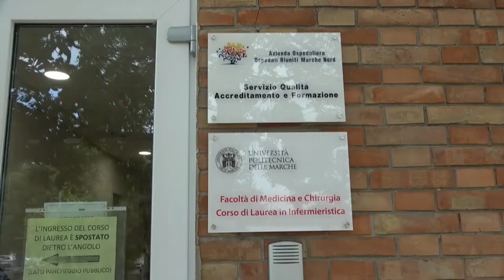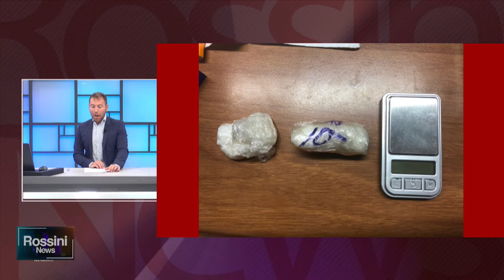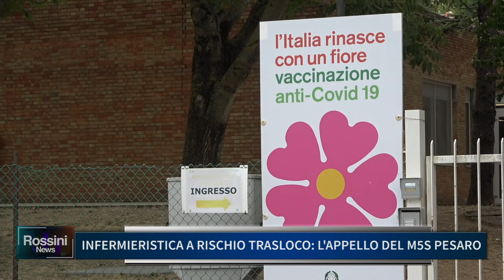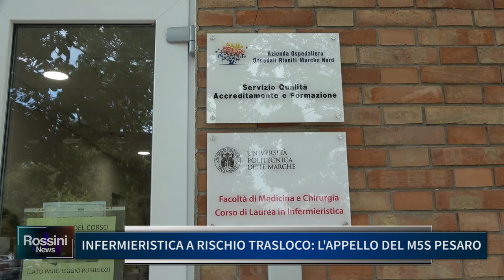ROSSINI NEWS 23 AGOSTO 2021